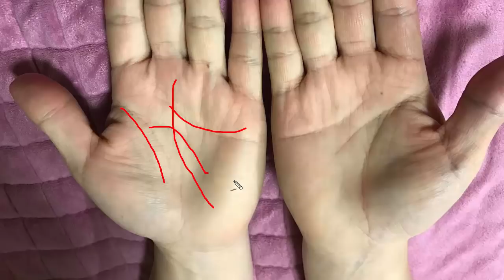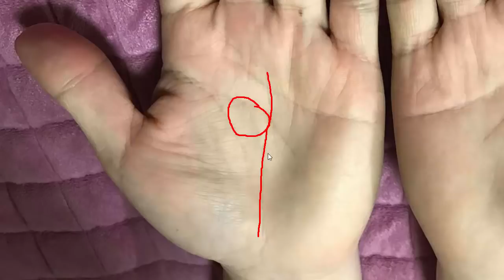saib kab teg txoj kab teg dub dub